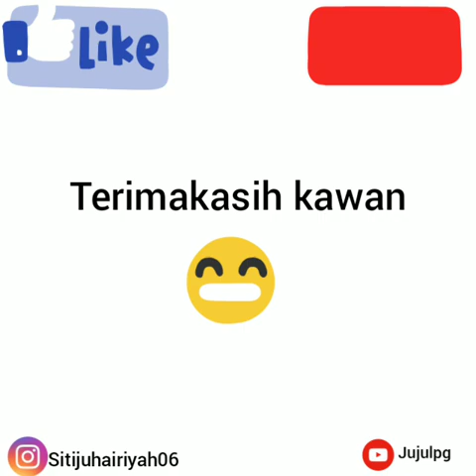VLOG DIAJARIN SHOLWATAN SAMA UHKTI MEL